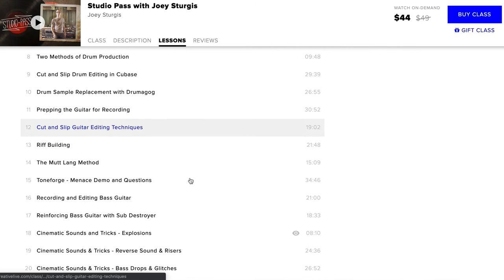How to create amazing music productions in just a few days